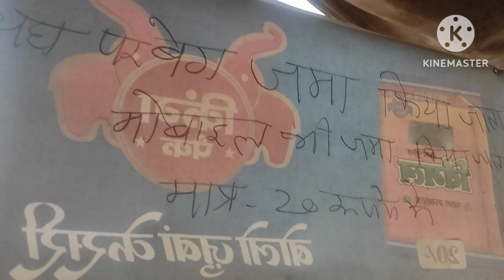Big Day(26 Feb.2023) For Rajasthani Students. Best Of Luck